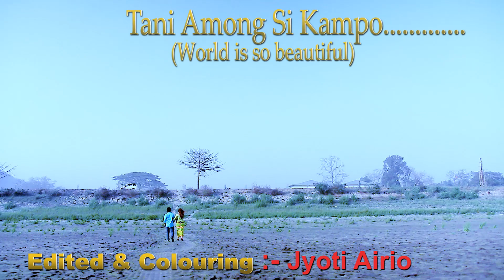New Adi Video Album Full HD